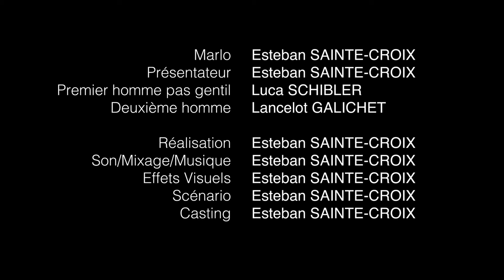Festival REFLEX 2019 | FAKE | 16-19 ans | "Marlo veut être vivant"